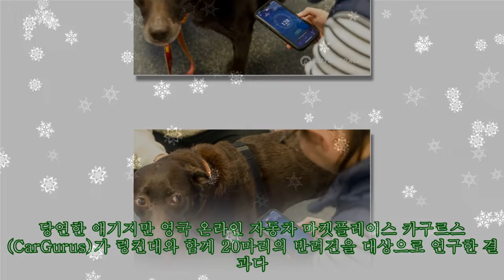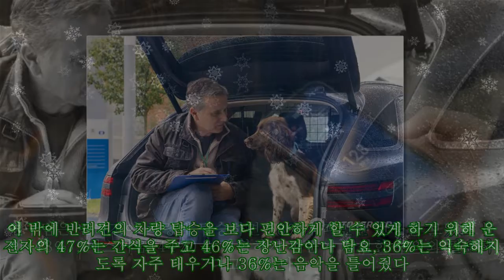반려견이 좋아하는 타입은 '전기차' 디젤차, 진동 때문에 불안과 메스꺼움 증상 심해|카24/7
반려견이 좋아하는 타입은 '전기차' 디젤차, 진동 때문에 불안과 메스꺼움 증상 심해|카24/7 |Invicta Men's Pro Diver Stainless Steel Quartz Watch . Please help me with an order to maintain the system, thanks a lot.| 반려견은 디젤차보다 전기차에서 더 안락함을 느끼는 것으로 나타났다. 당연한 얘기지만 영국 온라인 자동차 마켓플레이스 카구르스(CarGurus)가 링컨대와 함께 20마리의 반려견을 대상으로 연구한 결과다. 연구팀이 반려견을 차량에 태우고 행동을 분석한 결과, 디젤차에서 메스꺼움의 징후가 많이 나타난 반면, 전기차에서는 메스꺼움은 물론 흥분을 하거나 불안감을 느끼는 사례가 크게 감소한 것으로 나타났다. 반려견들은 차종에 상관없이 탑승 초기 가장 안전하고 편안한 자세로 누워있었지만 디젤차에서는 평균 50% 이상이 일어서거나 자세를 유지하지 못했다. 연구팀은 이러한 행동이 디젤차 특유의 진동과 소음 때문일 가능성이 높다고 진단했다. 또한 반려견 심박수가 전기차에서는 디젤차 대비 최대 30% 이상 감소했다. 반려견들이 차량 탑승 시 가장 흔하게 보이는 멀미 증상이 그만큼 줄어들 수 있다는 의미다. 연구팀은 또 반려견 대부분이 차종과 상관없이 심박수가 감소해 차량 탑승을 즐긴다고 봤다. 이 밖에 반려견의 차량 탑승을 보다 편안하게 할 수 있게 하기 위해 운전자의 47%는 간식을 주고 46%는 장난감이나 담요, 36%는 익숙해지도록 자주 태우거나 36%는 음악을 틀어줬다. 연구팀은 반려견이 차량에 탑승하면 58%가 과민한 반응을 보였고 불안(48%), 메스꺼움(44%)을 경험하기 때문에 세심한 주의와 필요하다고 말했다. 한편 링컨대 연구팀은 반려견의 차량 탑승을 편안하게 하기 위한 요령을 소개했다. 우선적으로 차내에서는 하네스와 같은 기구를 사용해 앉거나 일어설 수 있는 정도로만 반려견의 움직임을 제한해야 한다. 또 가능하면 외부가 보이지 않는 위치에 있도록 하고 한 곳만 반복해 찾지 말고 다양한 장소를 찾는 것이 좋다고 조언했다. 반려견이 목적지를 예상할 수 있으면 지나치게 흥분하거나 돌발 행동으로 이어지기 때문이다. 반려견이 장난을 치거나 예측하기 힘든 행동을 했을 때도 나무라지 말고 지시에 잘 따르면 간식으로 보상하는 것도 잊지 말라고 당부했다. 이 밖에 페모론 등으로 차분한 상태를 유지해주는 것도 필요하다고 조언했다. 단, 수의사의 처방이 없는 약물은 절대 사용하지 말것을 당부했다.